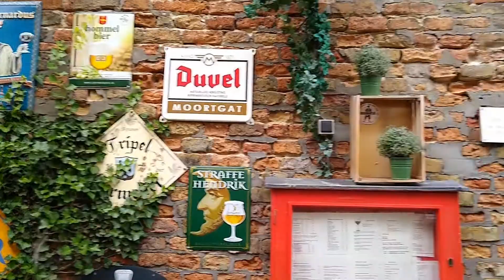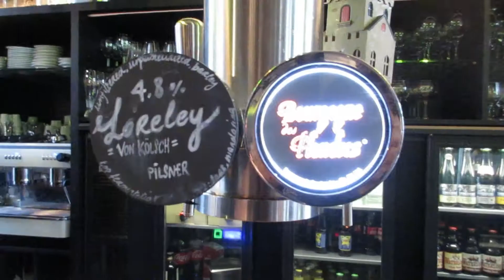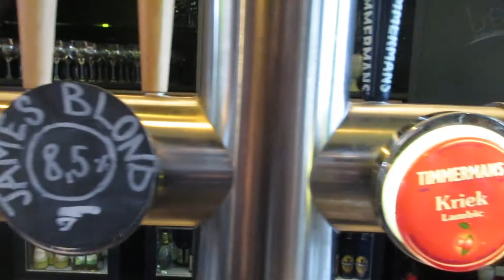Brujas - Bélgica | Lugares para tomar cerveza belga y artesanal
Te comparto ideas sobre donde ir a disfrutar una buena cerveza estilo belga en Brujas. Brujas, en Bélgica, es una ciudad pequeña que puede recorrerse a pie y disfrutarse con calma en dos o tres días. Es preciosa y en cada paso hay algo que admirar. Por ello, es reconocida por la UNESCO; como Patrimonio Histórico Cultural de la Humanidad. Además de su belleza y encanto, en Brujas, ¡hay deliciosa cerveza que disfrutar!

Estos son los lugares en los que yo estuve disfrutando de buena  cerveza belga y artesanal en Brujas:

1. Terrastje

2. De Halve Maan
Esta cervecería familiar existe desde 1856 y están ya en la sexta generación. Es la cervecería más antigua de Brujas. En “De Halve Maan” que quiere decir, media luna, producen la cerveza en el centro de la ciudad, en un lugar que es fábrica, museo, restaurant y jardín de cerveza.

3. Bourgogne des Flandres
Está cervecería en Brujas, se sitúa a la orilla de un canal con una vista maravillosa. Este lugar se reabrió en el 2015, después de haber permanecido cerrado por décadas.

4. The Beer Wall

5. Der Kelk
Es un bar con gran selección de cervezas artesanales de diferentes países de Europa. ¡El paraíso para los amantes de craft beer!

Si quieres saber más sobre donde tomar cerveza estilo belga en Brujas, ve a este artículo

Si tienes algún comentario, no dudes en expresarlo aquí abajito.